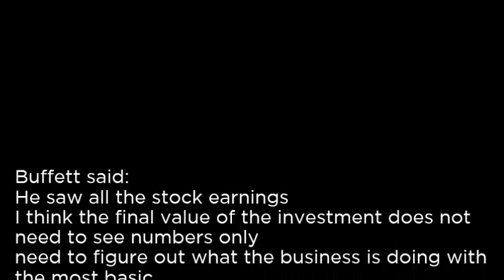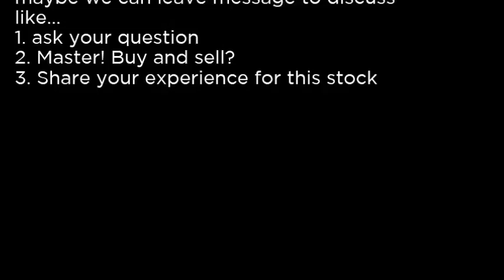INO - Inovio Pharmaceuticals, Inc. INO buy or sell Buffett read basic